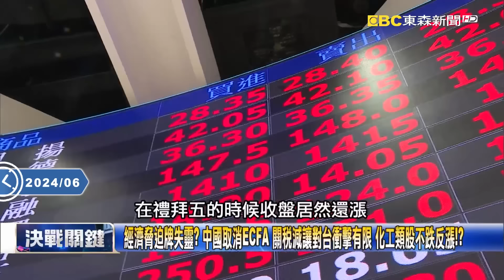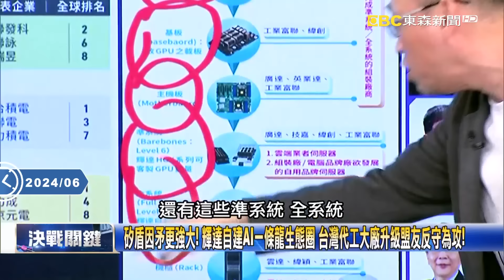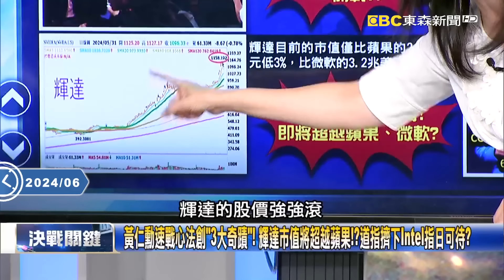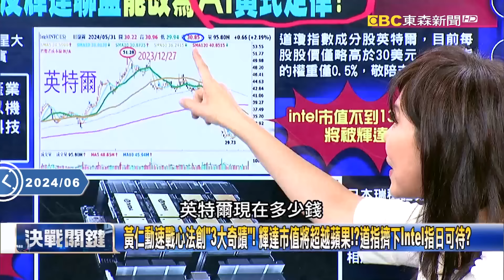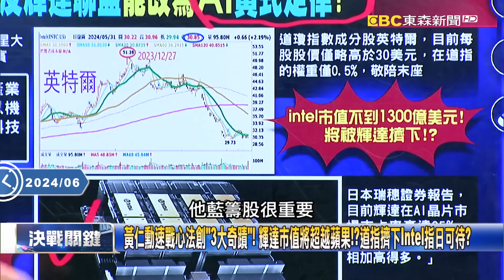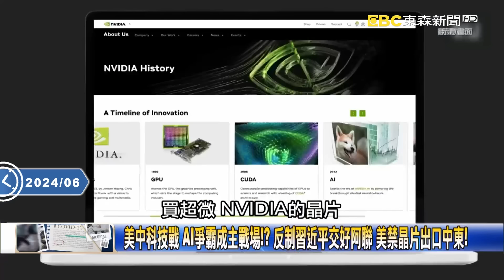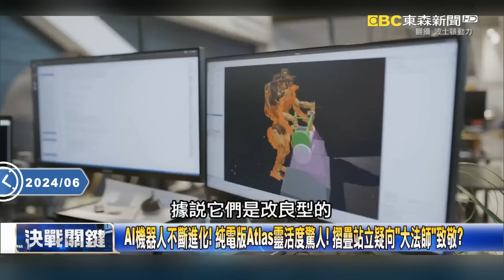黃仁勳一句話小粉紅心碎認慫？ 台灣「矛與盾」備齊！吹反攻號角？【決戰關鍵】20240601-1 張炤和 康仁俊 張甄薇 徐巧芯 黃敬平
「台灣矽盾」聯手「輝達矛」 黃仁勳喊「台灣是重要國家」 小粉紅崩潰喊砸電腦！
黃仁勳旋風無人能擋！ 台大送T恤學生秒包圍 張忠謀獻出人生第一次逛夜市！
台灣是非常重要國家！ 黃仁勳一句話粉碎粉紅心？ 制裁不了…秒認慫跪求晶片！
經濟牌失靈？ 大陸取消ECFA 134項關稅減讓 衝擊有限？ 化工類股不跌反漲！？
台灣半導體矽盾有多強？ 高效率供應鏈高居2個全球第一 扛起台灣2成GDP！
矽盾因矛而生輝！ 輝達自建AI一條龍生態圈 台灣代工大廠升級盟友反守為攻！
Computex2024九巨頭同台！ AI列車啟航 台廠搶票卡位！ 沒上車的將被淘汰！？
黃仁勳用「1個字」攻上3兆身價！ 「蘇媽+反輝達聯盟」能改寫AI「黃式定律」？
黃仁勳為龍隊開球…刷新中職史上「最高身價」嘉賓！ 人氣輾壓好萊塢影星！？
與台灣供應鏈那場市值100兆的聚餐內幕！？ 黃仁勳登高一呼向「反輝達聯盟」宣戰？
黃仁勳「速戰」心法創「3大奇蹟」！ 輝達市值將超越蘋果！？道指擠下intel指日可待？
AI戰！黃仁勳「狠甩」蘇姿丰！？ 搶演講、設廠、連去伺服器攤位都禁擺「AMD」商品？
從「遠親到勁敵」AI之路爭霸！ 黃仁勳推GB200…讓蘇媽MI300X秒成廢鐵？
台灣擁半導體優勢「矽盾變長矛」！？ 徐巧芯：五缺都沒解決！光是嘴巴喊爽！
陸美科技戰 AI爭霸成主戰場！？ 反制習近平交好阿聯 美禁晶片出口中東！
美擴大晶片禁令仍有破口！？ 美台3大廠被點名 大陸靠什麼招拿到晶片？
陸美AI運算差距10倍！ 大陸靠囤貨追趕？ 商湯10年囤積4萬顆輝達晶片！
當機器狗變成魔鬼終結者…被取代的不只是士兵？ 揭密AI與人類的未來戰場！
驚！ 人類最好的朋友變成戰場殺器！ 陸柬軍演大秀「武裝機器狗」掃射畫面！
爬行腳下的間諜！ 大陸製造「蟑螂機器人」秒爬0.5米 重0.2克還帶微鏡頭！
美國大兵的「鋼鐵同僚」！ 戰術搭配機器狗、AI戰車 看到敵人眼球…它先開槍！？
持槍嫌犯挾持公車！ 洛杉磯警方出動機器狗打前鋒 嫌犯棄械投降和平落幕！
買不到就自己做！ NTU團隊研發AI機器狗 未來可送餐救災 只要國外1/3價？
AI機器人不斷進化！ 純電版Atlas靈活度驚人！ 摺疊站立疑向「大法師」致敬？
人類與AI的終極對決！ 「異星戰境」預見AI反噬人類…要救人類卻得靠AI！？
魔鬼終結者成真！ 微型機器人重組修復 自癒型「殺手機器人」主宰未來戰場！？
0.204秒解魔術方塊！ 考試拿滿分還有同理心！ AI讓機器人有腦袋也有溫度！
從照顧、聊天到取代伴侶 機器人能做的比你想像的多？ 但…人類反而更孤獨？
人形機器人成主流！ AI大未來產值不只8000億？ 黃仁勳布局輝達下個戰場！